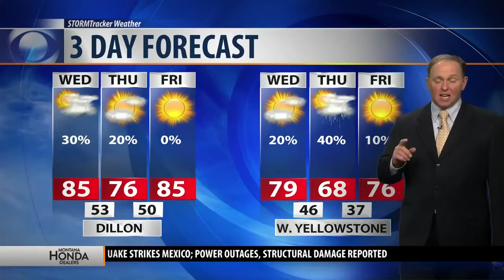MTN Road Report: 6-24-2020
Your MTN Road Report for June 24, 2020.